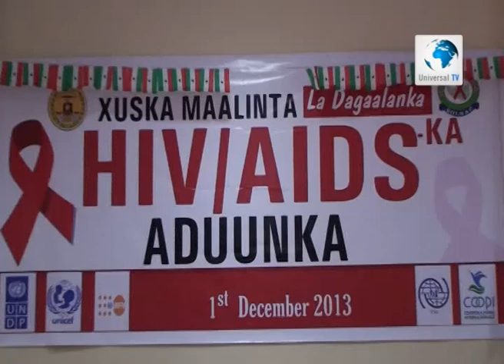Universal TV Barnaamijka Xuska Ladagaalanka HIV ADIS